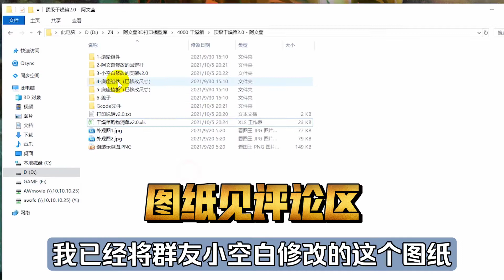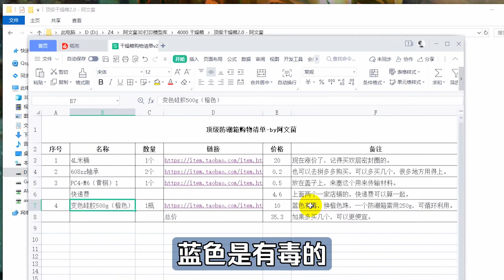3D打印神器：干燥箱2.0，再也不会卡盘了，附全套图纸资料！防潮必备。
干燥箱非常的好用，湿度从78%降低到18%。
从此再也不用担心耗材暴露在空气中，导致的受潮。
受潮的耗材会在打印时出现拉丝，还有材料会变得很脆，很容易断。
建议湿度高的地方使用干燥箱，图纸资料见b站评论区。

还可以在以下地方可以找到我~
B站：阿文菌kk
公众号：阿文菌
微博：阿文菌kk
头条：阿文菌
什么值得买：阿文菌
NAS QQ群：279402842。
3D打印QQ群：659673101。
导航页：awenj.cn